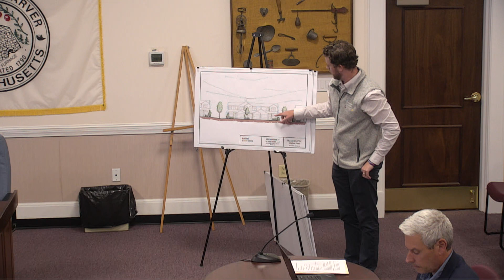Carver Planning Board - August 9, 2023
Town of Carver, Massachusetts
Planning Board

Area58 Community Access Media
area58.net